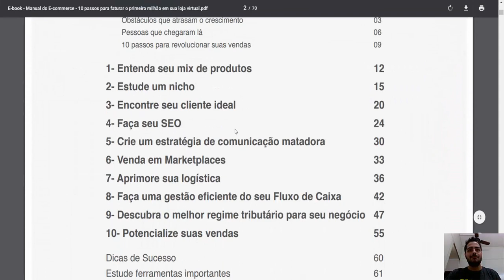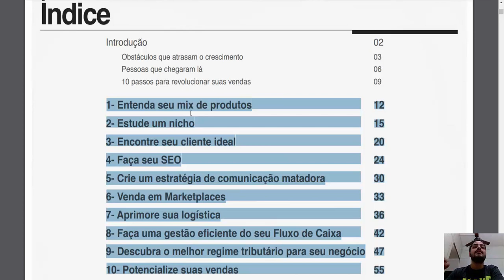10 Passos para Faturar seu Primeiro 1 MILHÃO de REAIS na sua Loja Virtual - Iset Ebook Ecommerce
10 Passos para Faturar seu Primeiro 1 MILHÃO de REAIS na sua Loja Virtual - Iset Ebook Ecommerce

A Iset é uma empresa FUNDADA EM 2007, A ISET - INTERNET, SOLUÇÕES E TECNOLOGIA LTDA. É UMA EMPRESA DE CAPITAL FECHADO, FOCADA EM PROVER SOLUÇÕES EM NUVEM PARA HOSPEDAGEM E E-COMMERCE COM ATENDIMENTO DE NÍVEL NACIONAL.

O CEO da Iset Paulo Pina, criou um Super ebook, que traz 10 passos para que a sua loja virtual deslanche e você venda seu primeiro milhão de reais através dela.

O Conteúdo aborda pontos importantes e fundamentais para o seu dia a dia no ecommerce.
Muitos falham por simplesmente não conhecer o seu nicho, ou até mesmo não entender as tributações.

Neste ebook de forma clara e rápida, o Paulo Pina conseguiu clarear muito a situação do Ecommerce e seus passos.

Grande Abraço.

Alexandre Nogueira
Universidade Marketplace